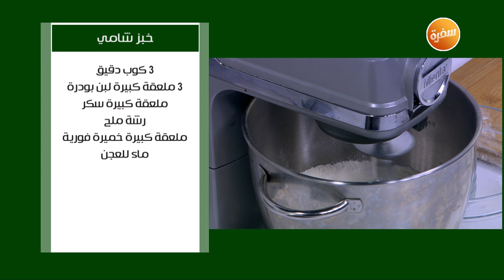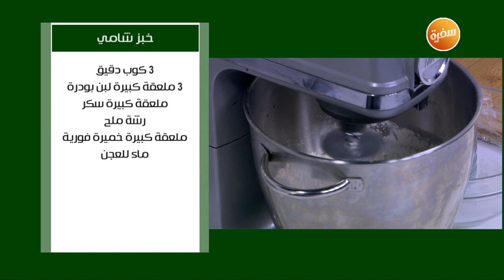خبز شامي | نجلاء الشرشابي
طريقة عمل خبز شامي مع نجلاء الشرشابي في علي قد الأيد